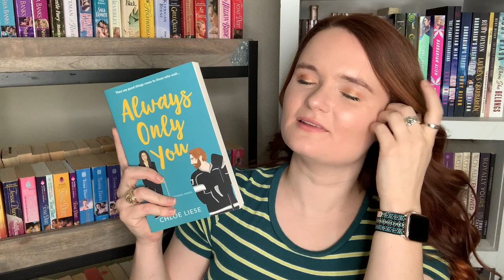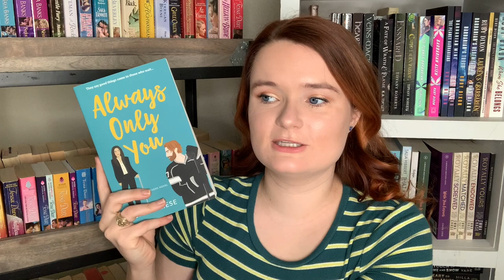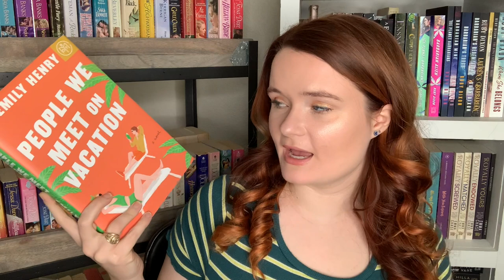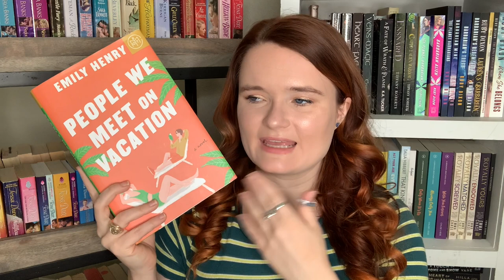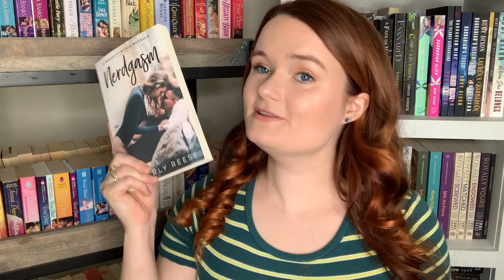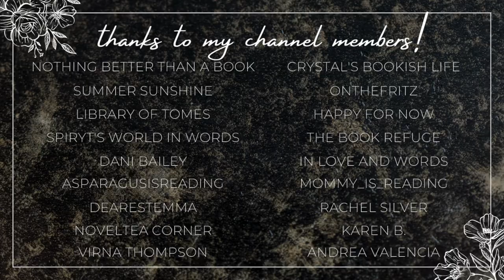cinnamon roll heroes🧡 | romance book recommendations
Hi yall!!❤️Here we have another romance recommendation video!!
These are heroes who are cinnamon roll sweet!
Let me know if you also love these heroes!

✨BOOKS MENTIONED✨
Always Only You
Only When Its Us
People We Meet on Vacation
Mating the Huntress
When She's Bold
King Sized
Love in the Wild

✨VIDEOS MENTIONED✨

✨BOOKTUBERS MENTIONED✨

xoxo Ava💕